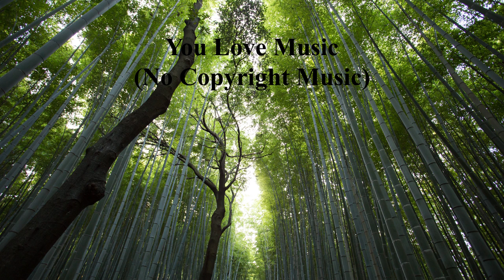LiQWYD - You & Me | You Love Music (No Copyright Music)